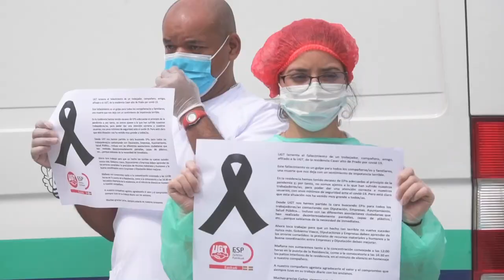Elkarretaratzea Caser zahar etxearen aurrean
| COVID-19aren eraginez hildako Gasteizko Caser zahar etxeko langilearen omenez, eta egoitzetako beharginen egoera salatzeko elkarretaratzea egin dute zahar etxearen aurrean.